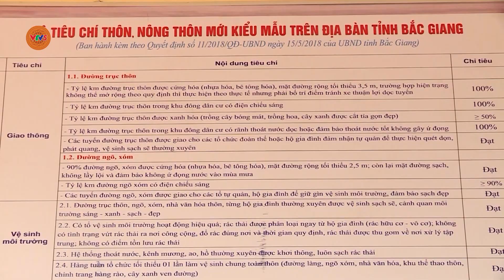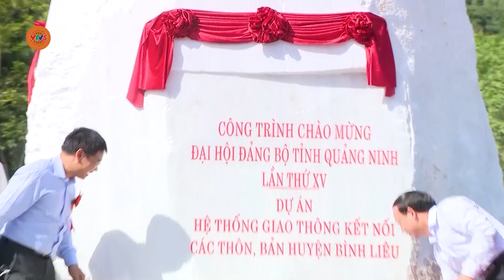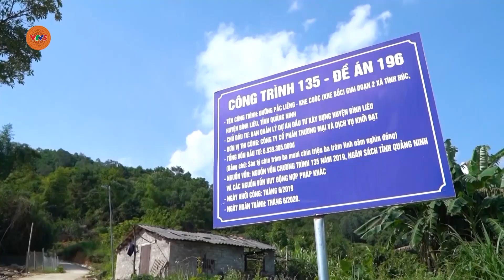Phát triển giao thông vùng dân tộc thiểu số | VTV5